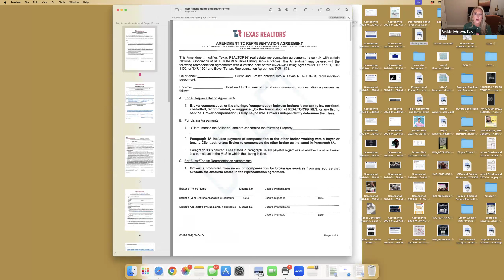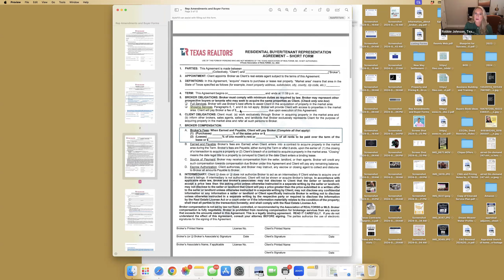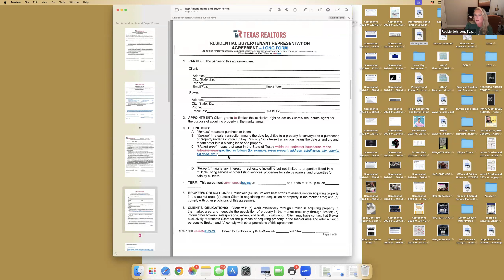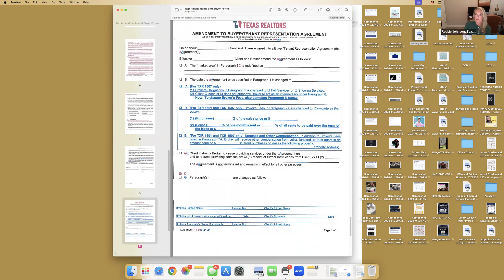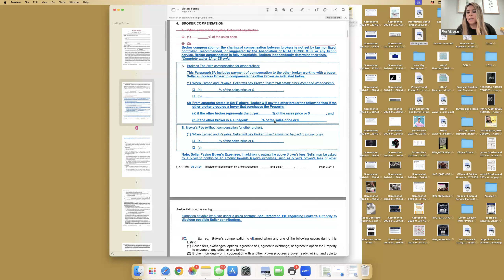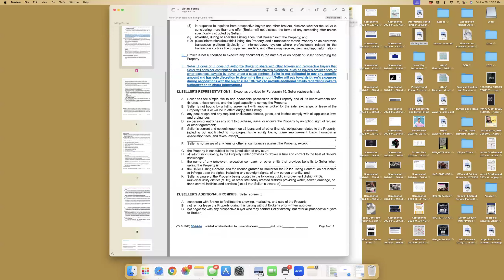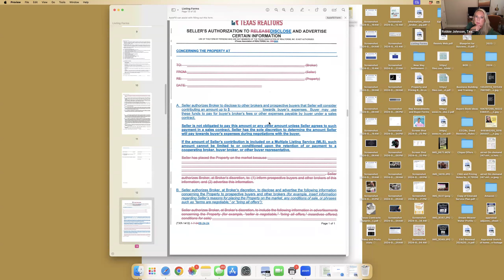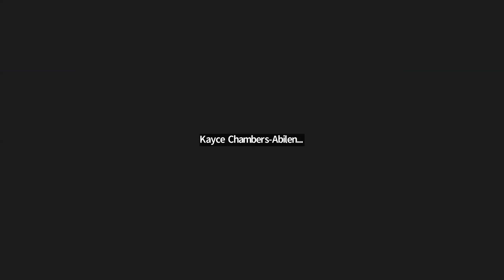Texas Contracts updates overview with Robbie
Here is the link to the docs she went over.